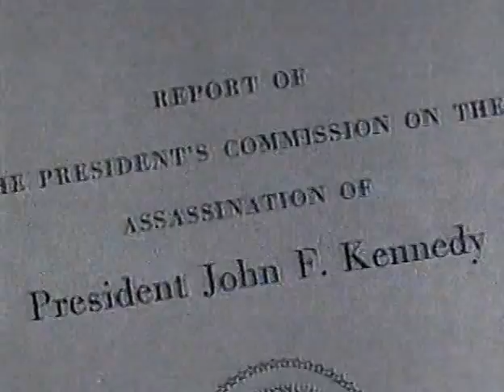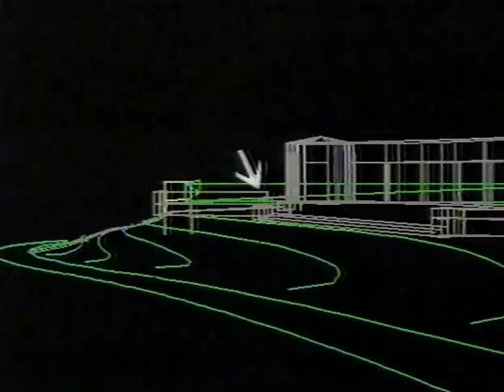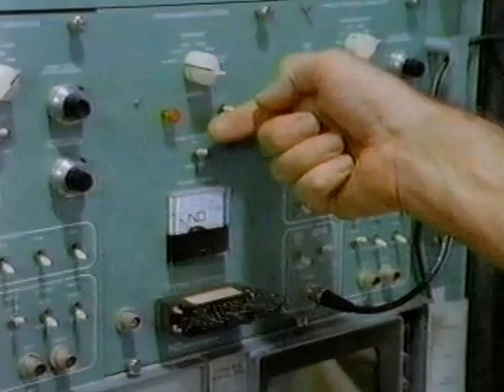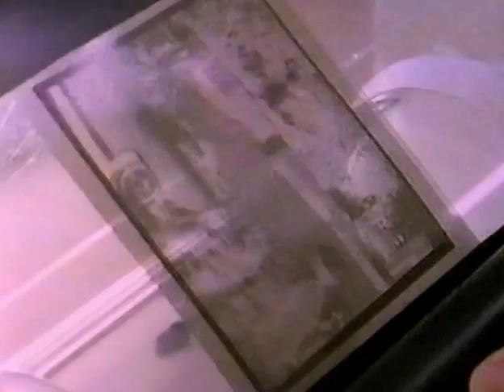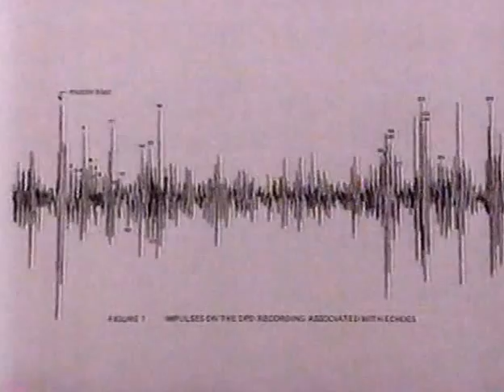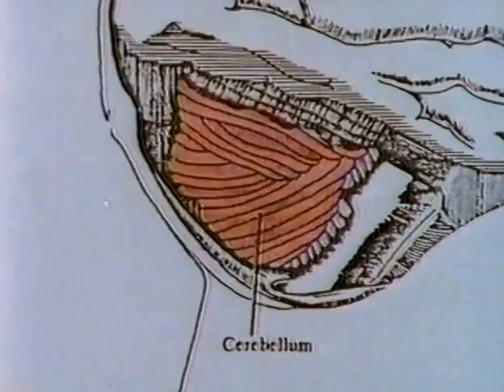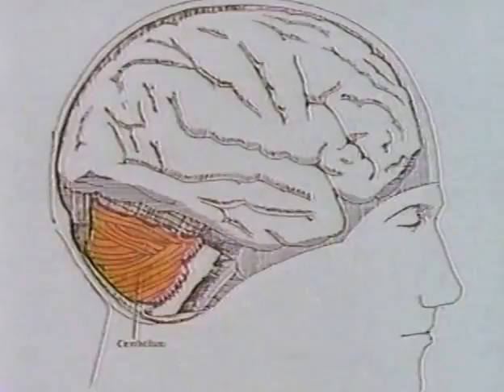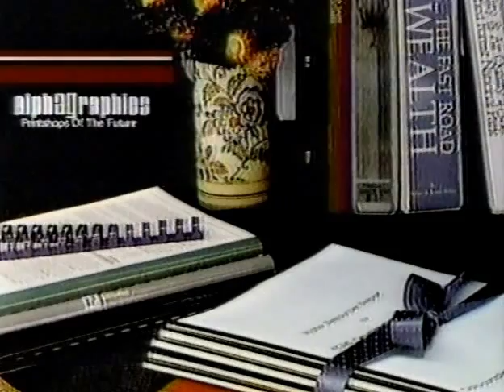Who Shot Pres Kennedy